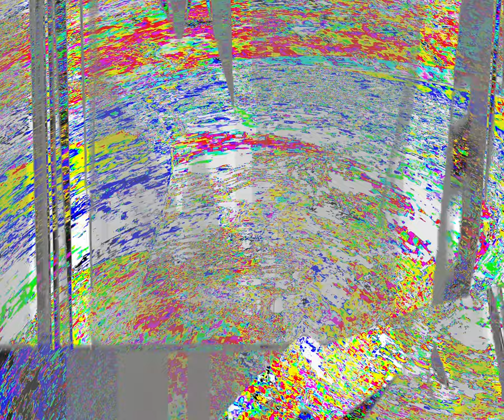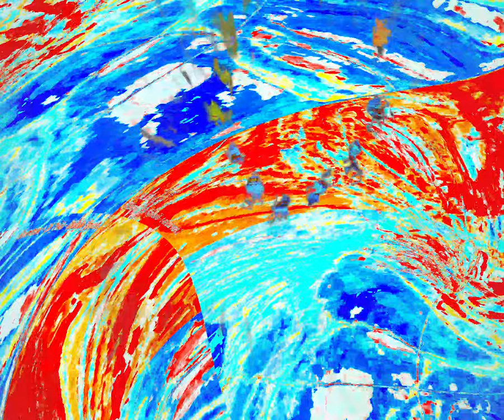[EPILEPSY WARNING] Movie 24 03 20 08h19m17s